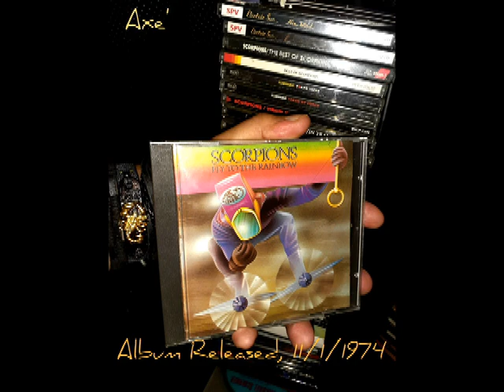SCORPIONS [ FLY TO THE RAINBOW ] AUDIO TRACK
Audio track from Scorpions Fly to the Rainbow Album.
Klaus Meine ( Vocals )
Uli Jon Roth ( Lead/Rhythm Guitars )
Rudolf Schenker ( Rhythm Guitar )
Francis Buchholz ( Bass )
Jurgen Rosenthal ( Drums )